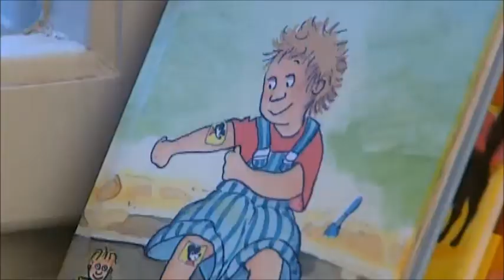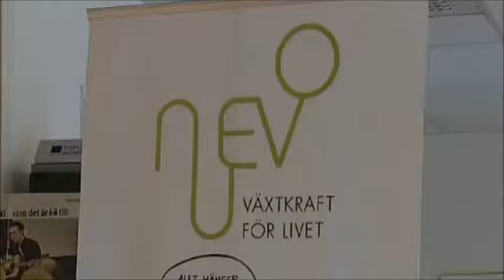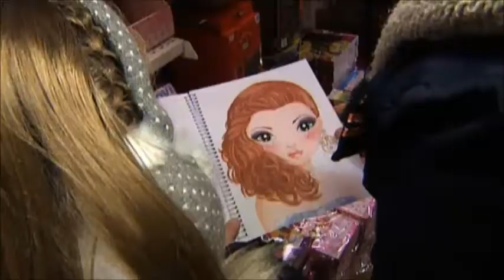Nya lagar för 2012. Eskilstuna satsar på jobbinsatser